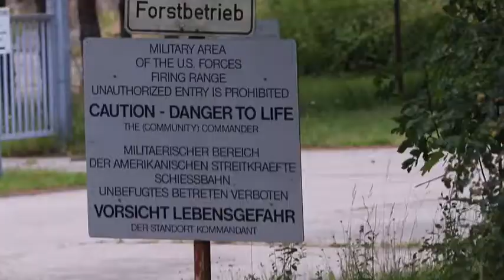Headquarters Support Company Spartans Conducts a Dry Fire (2019) 🇺🇸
🔴 [Author]:
Video by Pvt. Ashunteia Smith

🔴 [Unit]:
5th Mobile Public Affairs Detachment

🔴 [Location]:
Illesheim, Germany

🔴 [Description]:
Soldiers from the Headquarters Support Company, 601st Aviation Support Battalion, 1st Combat Aviation Brigade, participated in a company Dry Fire, while on rotation in Illesheim, Germany. During the training, Soldiers were able to react to contact while in a company convoy.

🔴 [Tags]:
Convoy, Spartans, Fort Riley, Blanks, 1CAB, AtlanticResolve, StrongEurope, USAEUR: US Army Europe

🔴 [VIRIN]:
190718-A-XX639-556